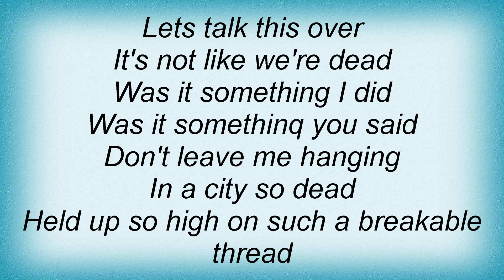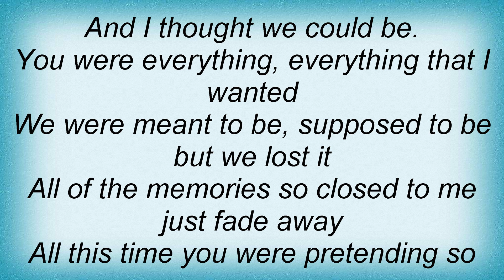Avril Lavigne - Happy Ending Lyrics